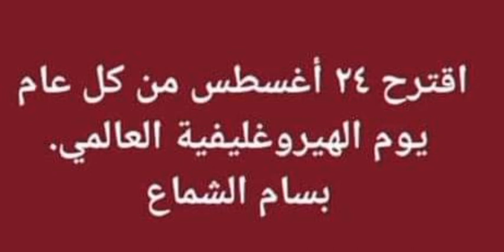بسام الشماع يقترح تخصيص يوم عالمي للغة الهيروغليفية ٢٤ أغسطس من كل عام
إذاعة القاهرة الكبرى